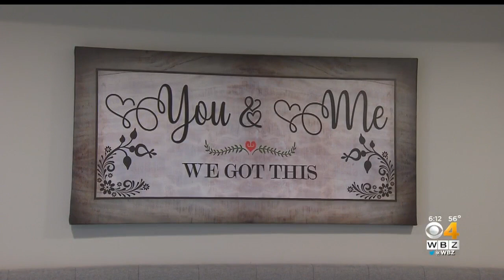Westford Principal Kevin LaCoste Grateful, 'Living A New Life' After Spinal Cord Injury